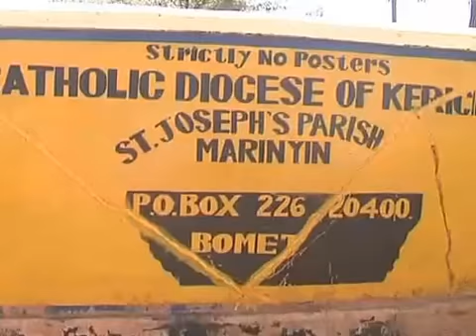Deputy President William Ruto arrives at Marinyin Catholic Church in Bomet County.